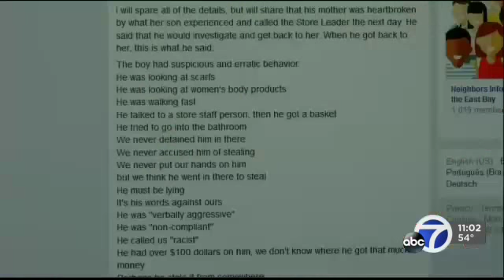Oakland Mother Accuses Whole Foods of Racially Profiling Son